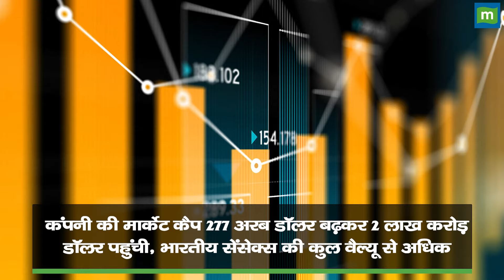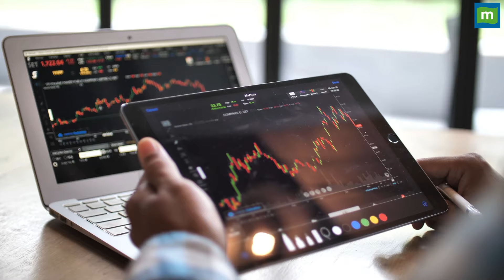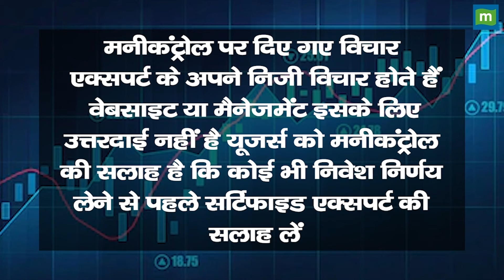रॉकेट से भी तेज भाग रहे इन 2 सेमीकंडक्टर कंपनियों के शेयर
सेमीकंडक्टर बनाने वाली अमेरिकी कंपनी Nvidia के शेयरों ने इन दिनों तहलका मचाया हुआ है। कंपनी के शेयर गुरुवार 22 फरवरी को 16 फीसदी से ज्यादा की उछाल के साथ 785.38 डॉलर के अपने ऑल-टाइम हाई पर पहुंच गए। इस उछाल के साथ कंपनी का मार्केट कैप बस एक दिन में 277 अरब डॉलर बढ़ गया और उसकी कुल वैल्यू करीब 2 लाख करोड़ डॉलर के पास पहुंच गई